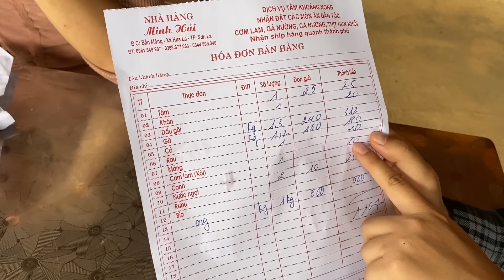Pa Pỉnh Tộp, Gà Nướng Mắc Khén, Nhộng Ong - Cười Xỉu Khoa Pug Câm Nín Với Em Gái Thái Ở Tây Bắc =))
- Hế lô các bạn, sau khi khám phá 1 chút xíu ẩm thực và phong cảnh ở Mộc Châu thì mình chạy lên Sơn La như trong video trước có nói đó, lấy xong phòng khách sạn Mường Thanh ở trung tâm thì mình xách xe vào bản Mòng Hua La của người Thái tắm suối nước nóng và khám phá đặc sản ở đây xem thử có gì ngon :D
- Khác với trung tâm Sơn La đường xá ở bản Mòng chỉ là đường đất với ổ gà ổ voi từ đầu bản đến cuối bản ^^!
- Tuy cách trung tâm Sơn La tầm 5km nhưng bản Mòng Hua La vẫn giữ được nét văn hoá sinh hoạt cộng của người Thái với đường đất, nhà sàn và tắm suối nước nóng, chưa bị đô thị hoá, vẫn giữ được nét hoang sơ nên mình thấy khá là thích, lên Tây Bắc mình chủ yếu vào những chỗ này khám phá mới thú vị :P
- Chạy tới chạy lui 1 hồi thì mình chui đại vào nhà em người Thái Vì Thị Phượng như trong video đó, bà mẹ ma xuôi quỷ khiến thế lào mà chui vào đây, thấy 3 chị em người Thái tui tính vào chọc 1 xíu ai ngờ tui còn non nớt lắm haha
- Người Thái ở đây nói tiếng Việt không những giỏi mà còn chọc ngược lại tui được luôn mà =)), bà mẹ mới vào video tui tự tin lắm, vì sau cả tháng ở Tây Bắc Đông Bắc này thì cũng nắm sơ sơ được khá nhiều kiến thức rồi, ai ngờ vào đây vẫn còn khù khờ so với em Phượng lắm haha
- Bình thường đi review nhà hàng đồ ăn tui hỏi mệt nghỉ, còn đây tui chịu thua với em Phượng luôn :)) phải nói em ấy rất giỏi, việc gì cũng làm đuơc, từ mần cá đến gà, nấu cơm, chẻ củi, lễ tân, tính tiền, uống rượu, tắm suối...việc gì cũng tới tay hết, quá đảm đang luôn ^^!
- Đặc sản ở đây bao gồm:
+ Cá nướng gập Pa Pỉnh Tộp: cá chép ướp với gia vị tây bắc và gập lại bỏ vào vỉ nướng, da cá ở ngoài vàng ươm giòn tan, thịt ở trong thì ngọt thơm, không bị hôi bùn.
+ Gà nướng mắc khén hạt dỗi: món này chắc quá quen thuộc rồi khỏi miêu tả, đặc biệt ăn siêu ngon khi chấm với chầm chéo gì đó, hồi giờ tui toàn chấm muối tiêu chanh =))
+ Lợn băm lá gối: lợn đen băm nhuyễn trộn lá gối rồi nướng lên.
+ Nhọng ong hấp: 1kg/500k, nguyên 1 cái tổ ong toàn nhộng lúc nha lúc nhúc, ai dị ứng côn trùng không nên ăn nha, mình ăn thử review cho các bạn xem thôi :P
+ Cơm lam: cơm nấu nguyên bản từ gạo ko phải nhét cơm nấu sẵn vào ống nên rất thơm, dẻo và ngon kaka.
+ Sau khi bạn kêu đủ hỗn hợp trên thì người Thái họ sẽ dùng cơm nếp cuộn cả nhọng ong, cá pa pỉnh tộp, rồi chầm chéo vào vào vắt lại, ăn luôn, em Phượng nói người Thái hay ăn thế ^^!
- Trước khi ăn bạn có thể vào tắm suối nước nóng nha, chỉ có 25k/người, hầu như nhà người Thái nào trong đây cũng có tắm suối nước nóng.
- Tổng chi phí ăn uống tắm suối là 1tr1 thôi.